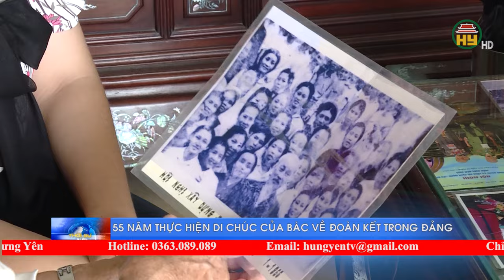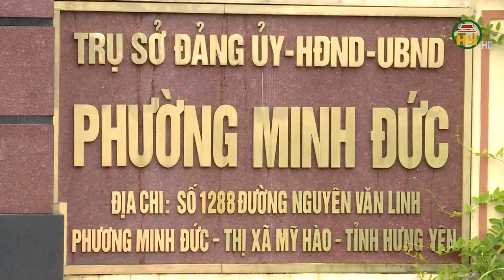55 năm thực hiện di chúc của Chủ tịch Hồ Chí Minh về đoàn kết trong Đảng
55 năm thực hiện di chúc của Chủ tịch Hồ Chí Minh về đoàn kết trong Đảng
Tiktok: Truyền hình Hưng Yên
Facebook: Đài Phát thanh và Truyền hình Hưng Yên
Zalo: Đài PTTH Hưng Yên